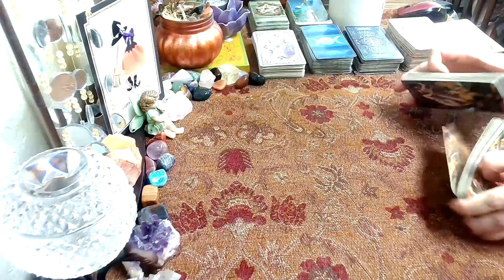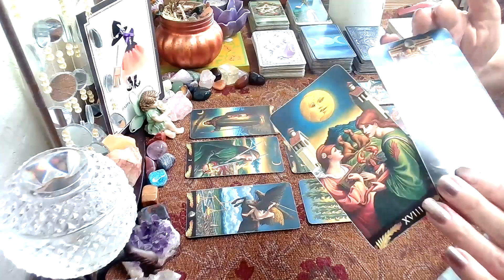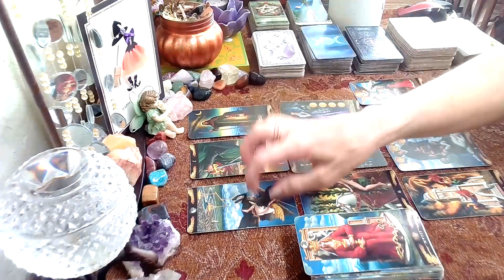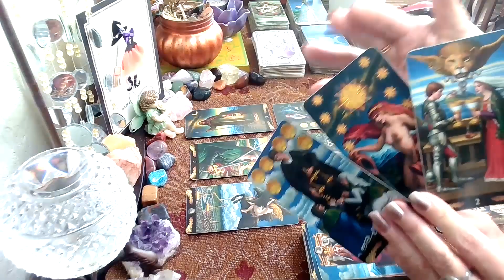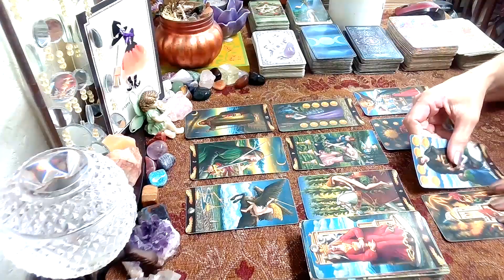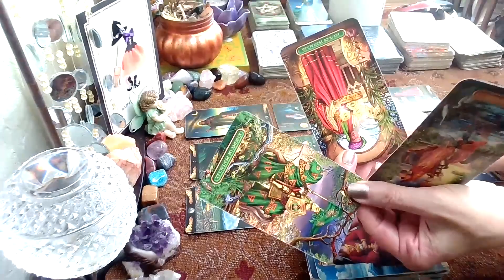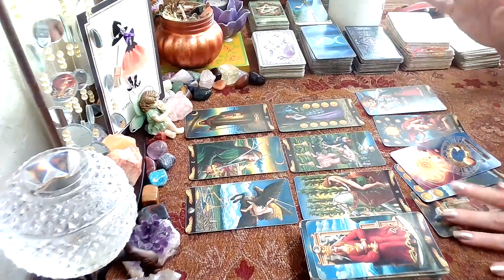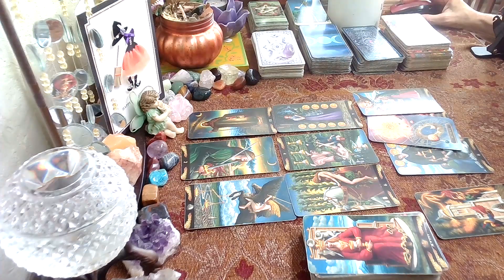Aquarius November 6 -12, 2022 Tarot; One Of You Doesnt See A Gesture As Romance, Or Is Just Too Busy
Aquarius Weekly Tarot November 2022